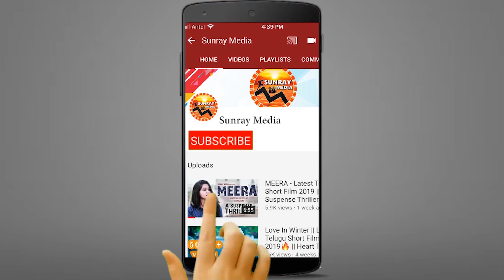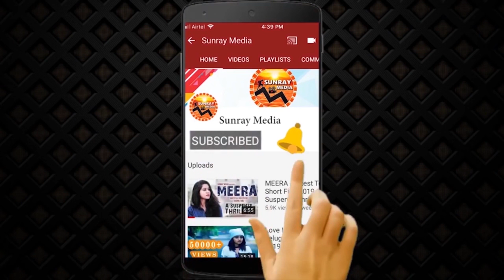Ramajogaiah Sastry Reveals Chiranjeevi & Ram Charan Characters In Acharya || Sunray Media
Watch Ramajogaiah Sastry Reveals Chiranjeevi & Ram Charan Characters In Acharya || Mani Sharma || Sunray Media